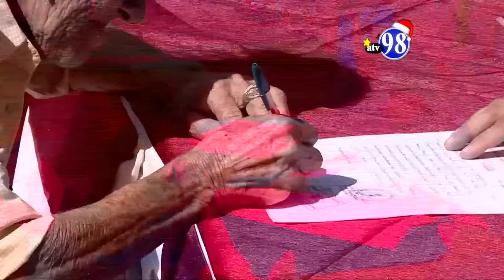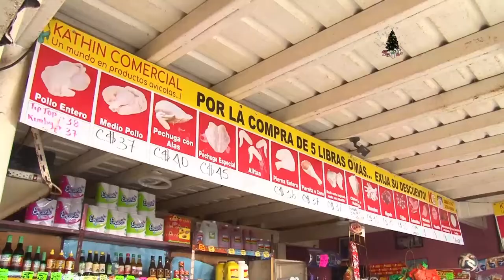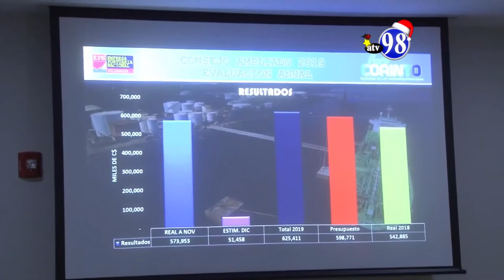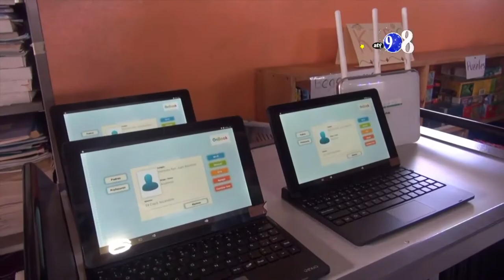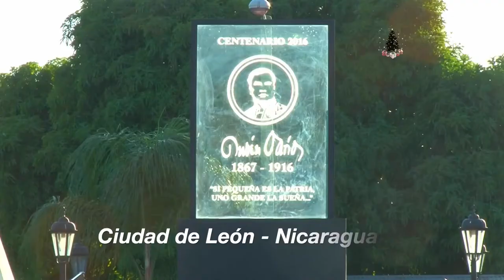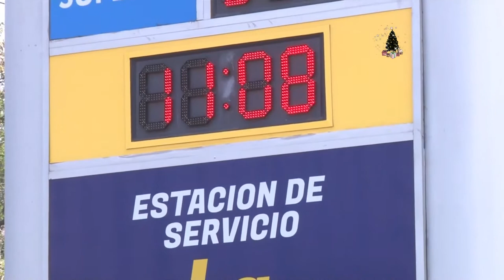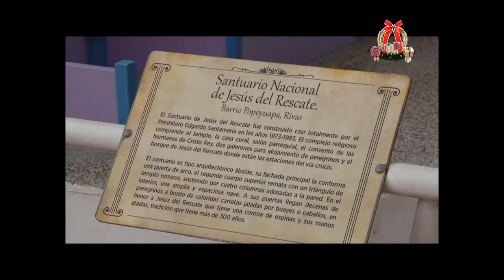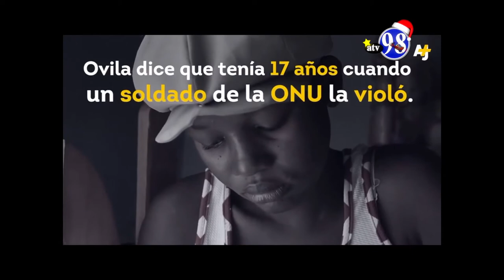NOTICIERO VIERNES 20 DE DICIEMBRE 2019